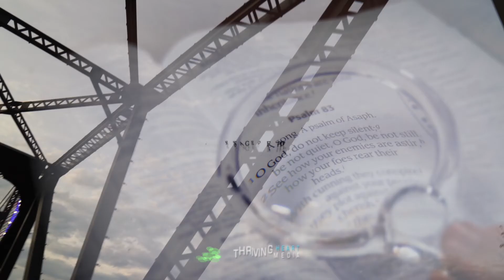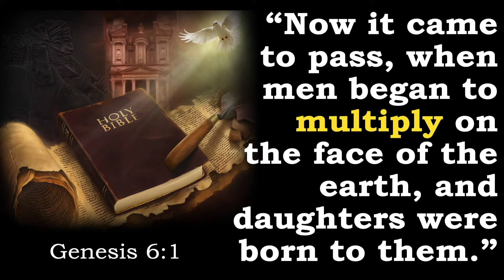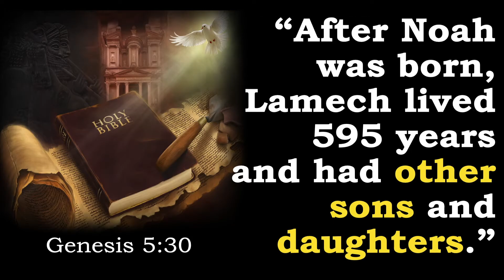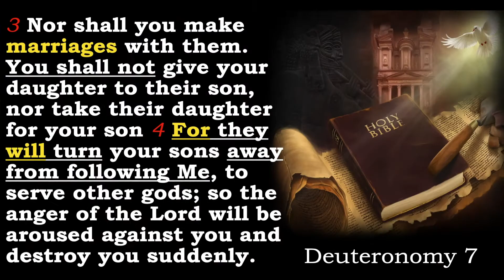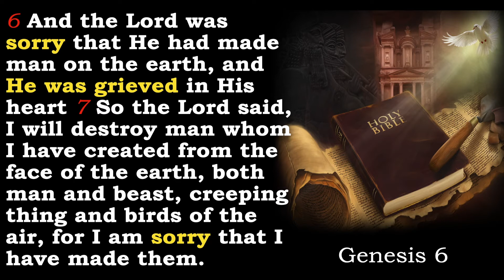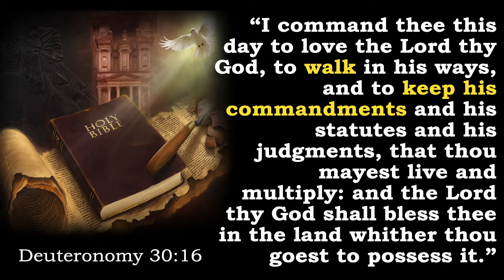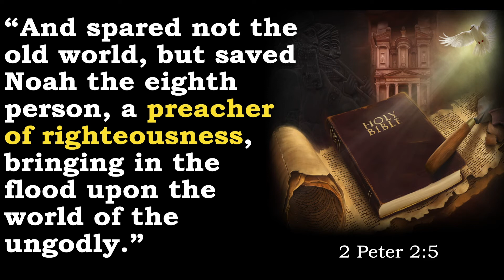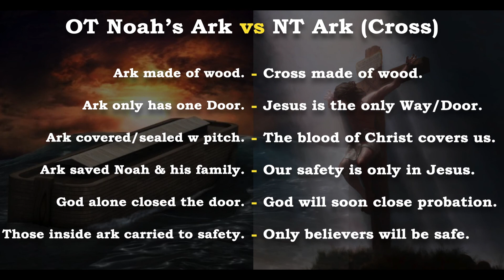Lord Save My Family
This study is based in Genesis 6, the story of Noah & his family. By faith Noah prepared an Ark & save his family. Even though his mission was to preach & to warn the people, & Noah did it for 120 years. However, only his own family got on board the ark. Sometimes God calls you just simply to save your own family.

Continue to be a good example & God will use your life to win your family & those around you.